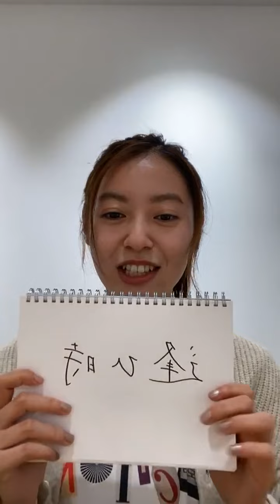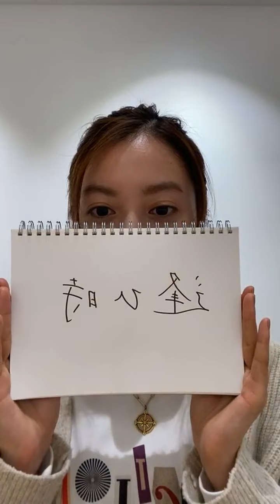Instagram Live 「 Momoko Tanabe 」 インスタグラムライブ 「 田辺桃子 」@momoko__tanabe date 23/12/2021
※ Uploaded for fans who want to rewatch or missed the broadcast